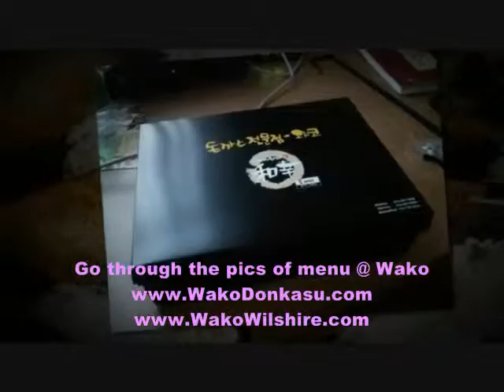Hey Go through the pics of Menu @ Wako Donkasu